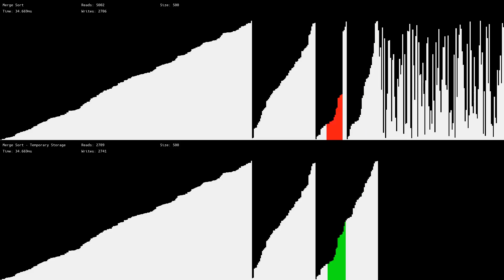Merge Sort Visualization at 3am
I was shocked at how similar my visualization is to others that are out there. It turns out that there is really only one, obvious way to visualize search algorithms. Go figure. Maybe I'll try something more exotic in the future. Mine is distinct in one way, however! Nobody ever includes the temporary storage space. Merge sort is not an in-place search algorithm! Took me ages to figure out how to sync them... You might notice that the timer does not run at a steady pace.

Search algorithms implemented in Java. A class logs all the array modifications to a file, and I random them with Python into individual frames and an audio file. FFmpeg was used to combine the frames and audio.

The timer does not account for the overhead used to save the logs to disk or fetch the time.

More on the way. Goodnight !